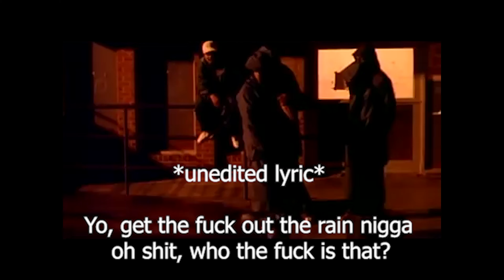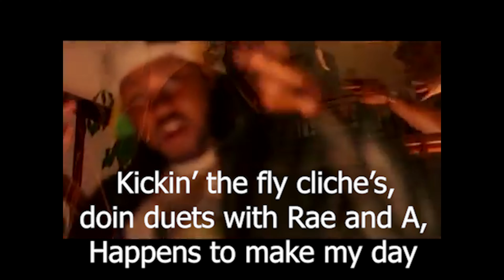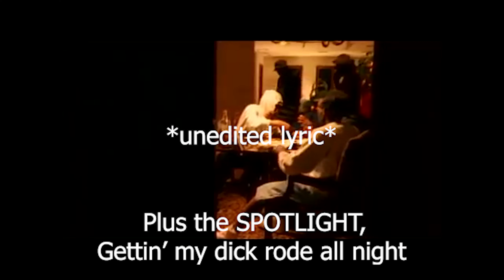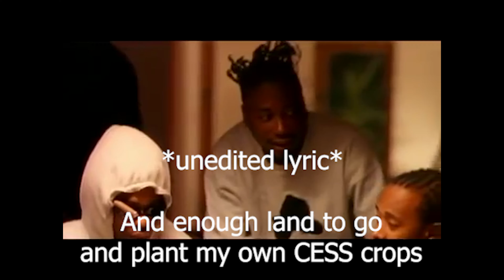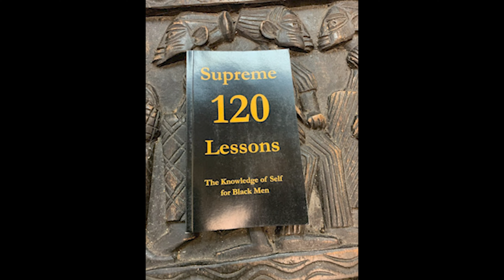Can It Be All So Simple by Wu-Tang Clan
In this video I break down the classic song by Wu-Tang Clan.